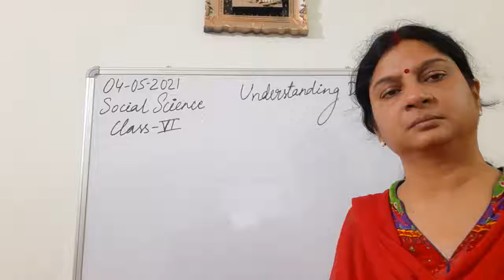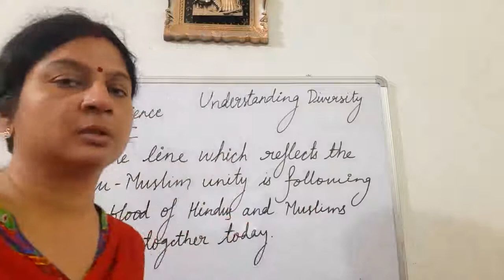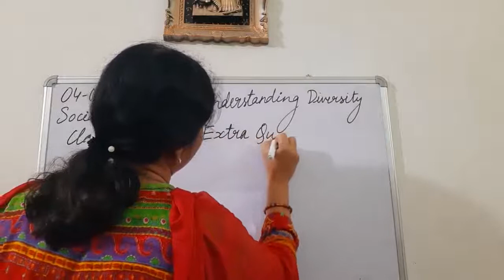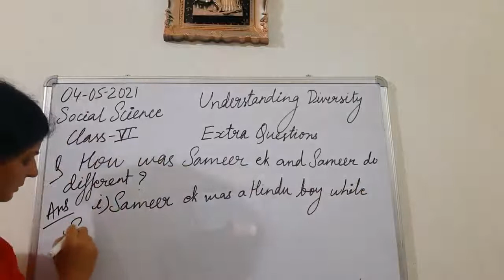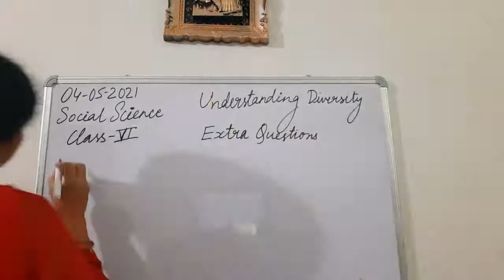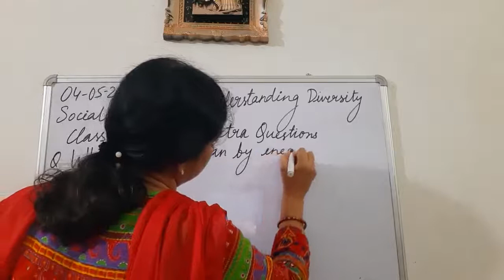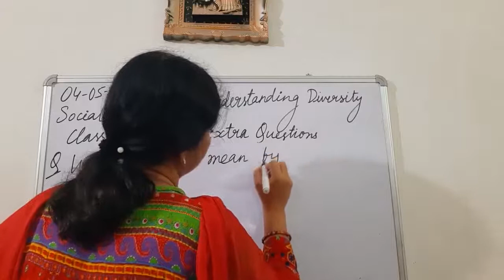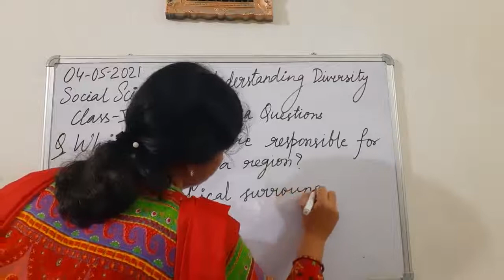Class VI Social Science 04-05-2021 by Mrs Ruhi Singh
Class VI Social Science 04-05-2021 by Mrs Ruhi Singh Chapter Understanding Diversity